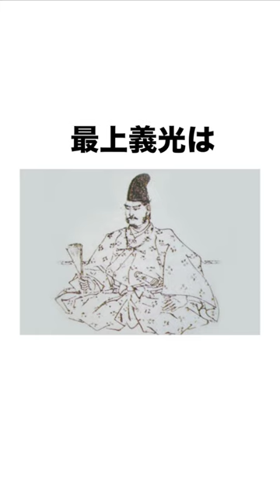【ヤバすぎw】戦国武将クズエピソード解説#shorts